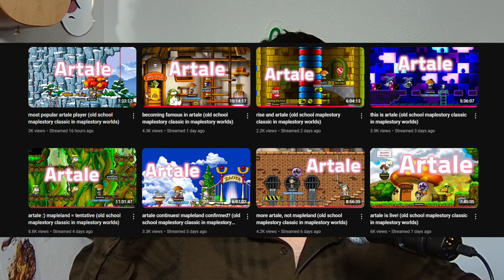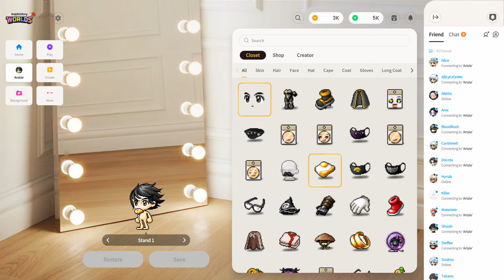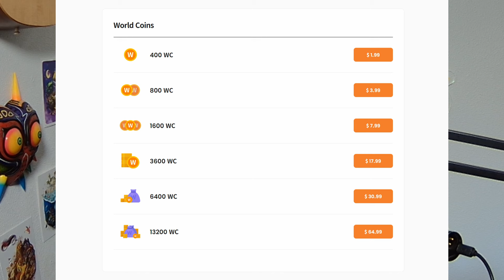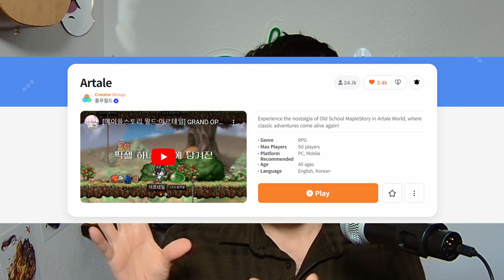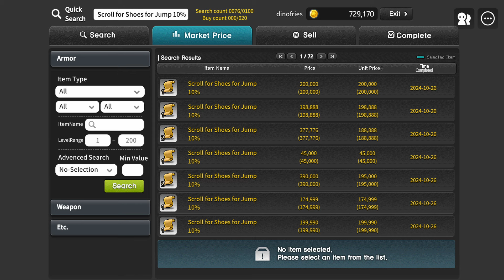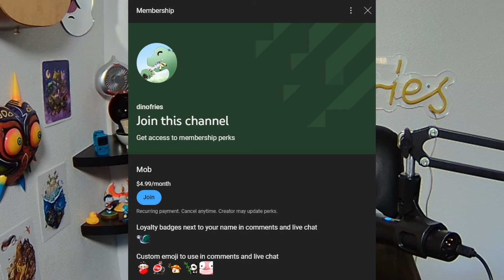should you play artale?